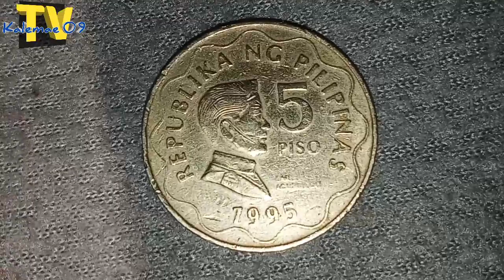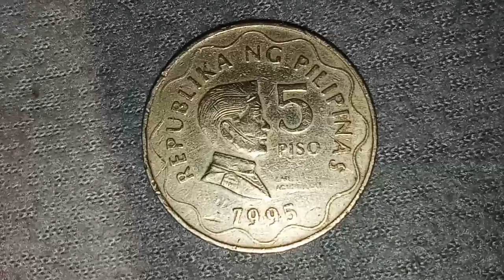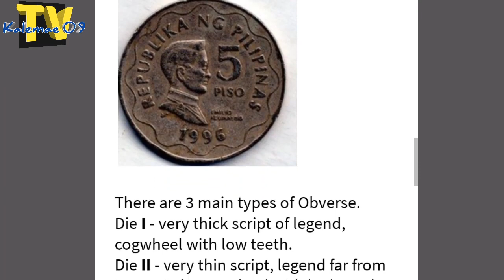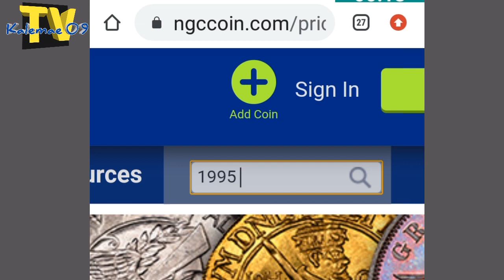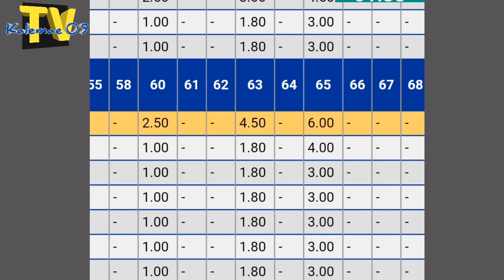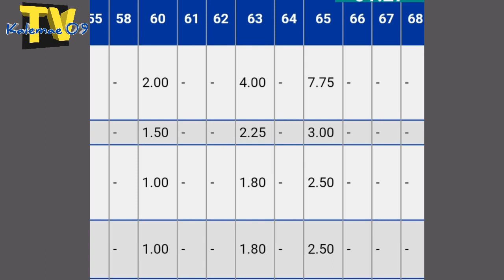NGC highest value 1995 5 piso BSP series coin | KAALAMAN